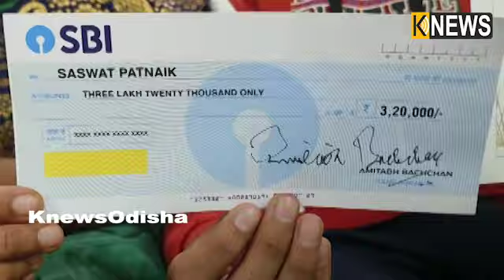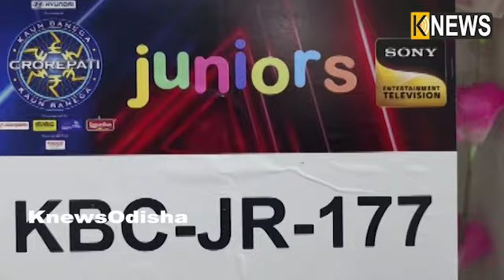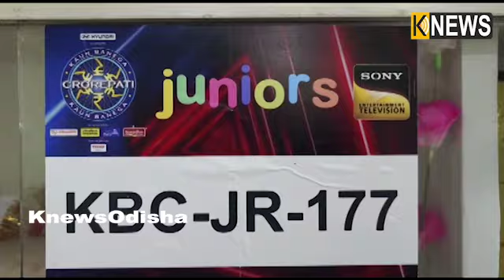ଉମରକୋଟର ଛାତ୍ର ଶାଶ୍ୱତ KBCରେ ଭାଗ ନେଇ ଜିଲ୍ଲା ପାଇଁ ଆଣିଲେ ଗୌରବ || Knews Odisha